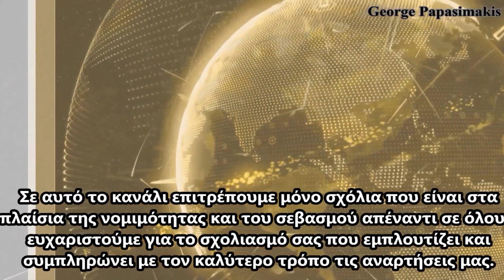Ιστορική επίσκεψη Δένδια στο Ιράκ και το Ιρακινό Κουρδιστάν, τι είπε για την Τουρκία